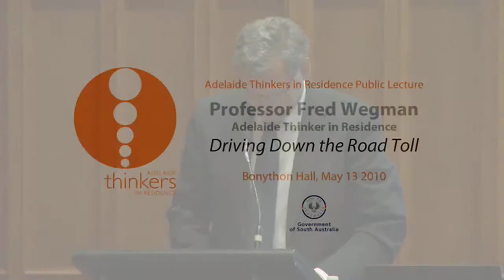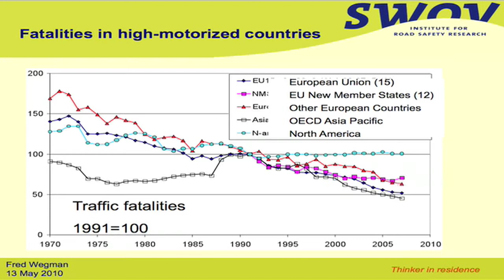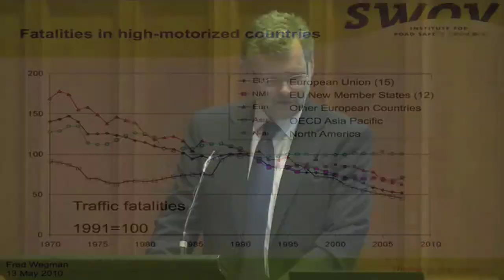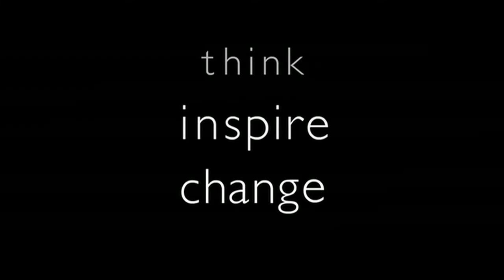Fred Wegman's first lecture - Part 2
Thursday 20 May 2010, Bonython Hall, Adelaide
Professor Fred Wegman presents his introductory lecture as an Adelaide Thinker in Residence on the subject of Road Safety.